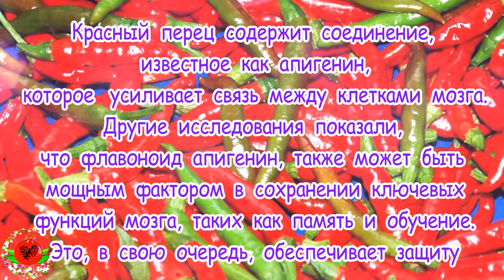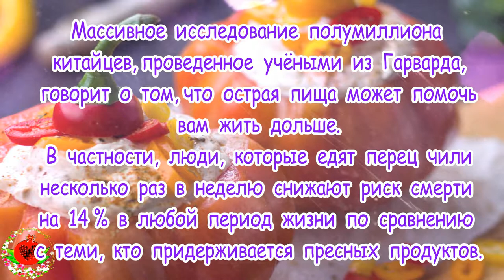Острая еда изменит ваш мозг!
Острая еда изменит ваш мозг и общее состояние здоровья!
Красный перец содержит соединение, известное как апигенин, которое  усиливает связь между клетками мозга. Другие исследования показали, что флавоноид апигенин, также может быть мощным фактором в сохранении ключевых функций мозга, таких как память и обучение. Это, в свою очередь,  обеспечивает защиту от заболеваний, таких как болезнь Альцгеймера, болезнь Паркинсона, а также некоторых психических расстройств, включая шизофрению.